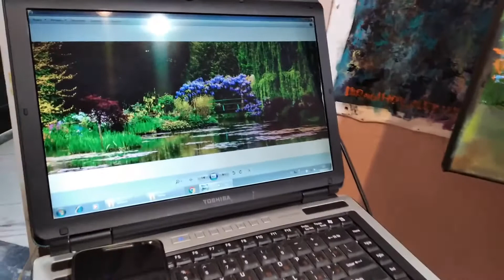Impressionist Oil Painting | Japanese Bridge at Monet’s Giverny Garden, France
A sneak preview of another beautiful Monet Style impressionist Painting.
Фрагмент из творческого процесса создания прекрасной картины в Стиле Клода Моне.